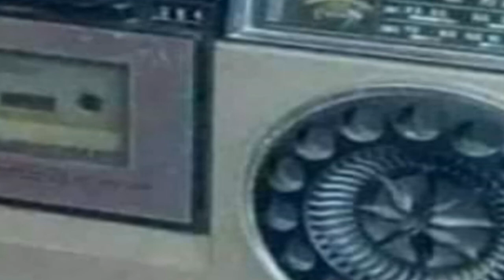KALAMAAN Maantey ugu darneeyd qosol badanaa kuwan kkkkkk